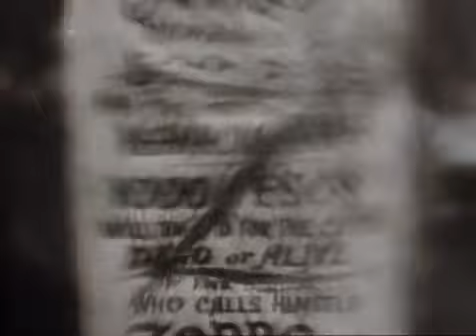El Zorro Disney - Temp 01 Cap 32 - (La Cruz de los Andes)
El sargento García intenta convencer a la recién llegada señorita Maldonado de que es un hombre de bien, mientras que don Diego y Bernardo buscan las joyas robadas.